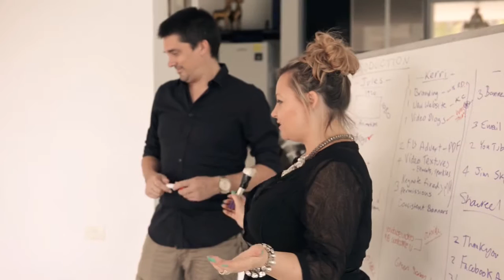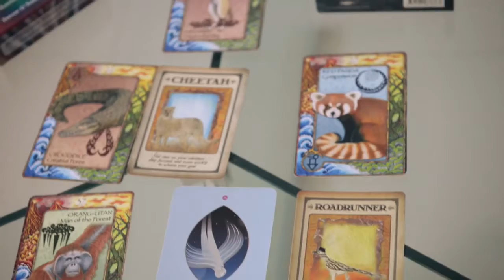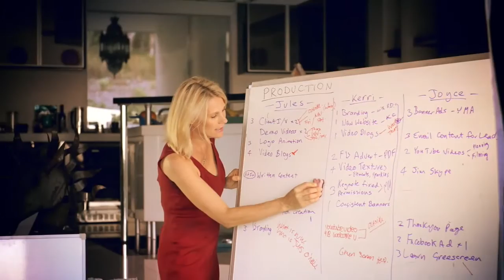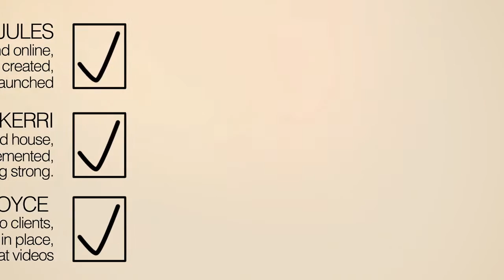The BEST Way To Create Video Content - Learn with the video experts at Girl Director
We find the thing that people struggle with the most is the video technology, the hands on help to learn fast and the consistency of doing videos regularly.  Video content has changed and its time to step up and create content you are proud of while living with experts.

We have created a live in retreat experience where business women and men can come and emerge in the creative content making experience.

This video was created by one of our clients Joyce Ong. This was her experience of one of our video residential.